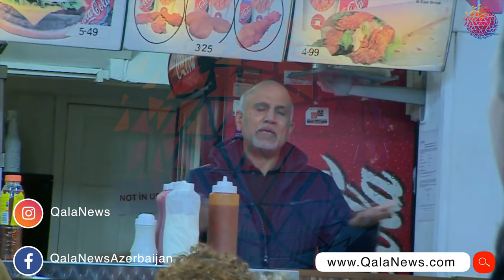İngilis mətbuatından koronavirus başlığı - Azadlığın sonu